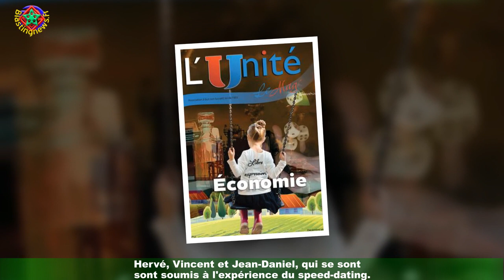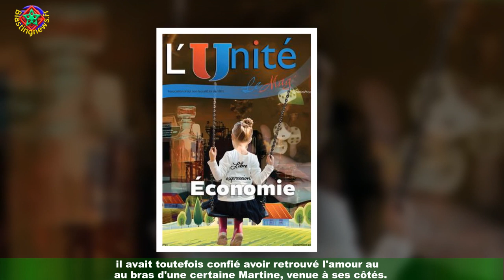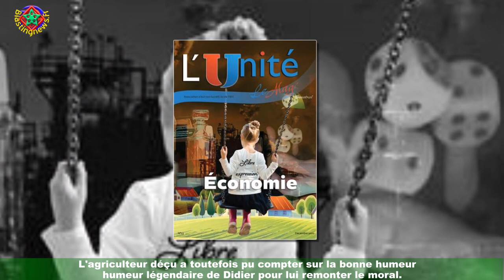VIDEO L'amour est dans le pré : Francis annonce Martine l'a quitté du jour au lendemain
Le top départ de la nouvelle saison de L'amour est dans le pré a été donné ce lundi 30 août.Les téléspectateurs ont ainsi pu faire la rencontre de trois nouveaux agriculteurs,Hervé, Vincent et Jean-Daniel, qui se sont soumis à l'expérience du speed-dating.